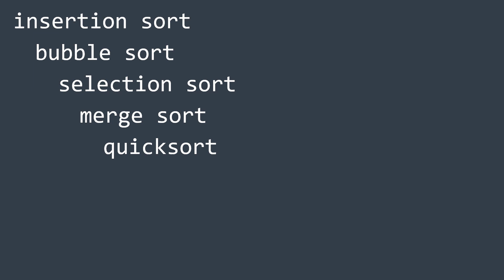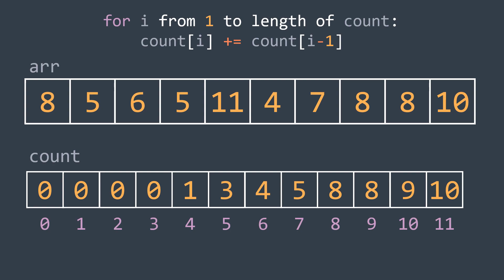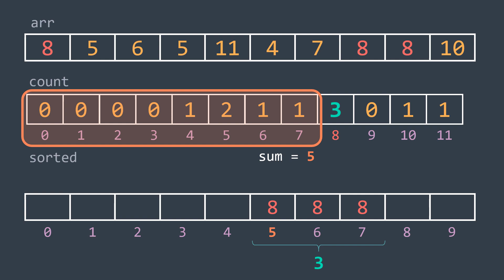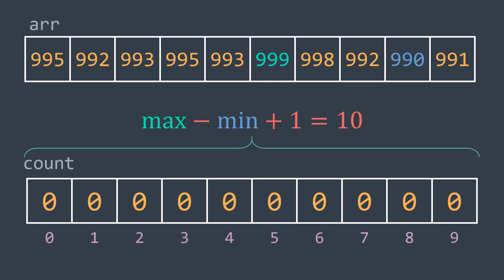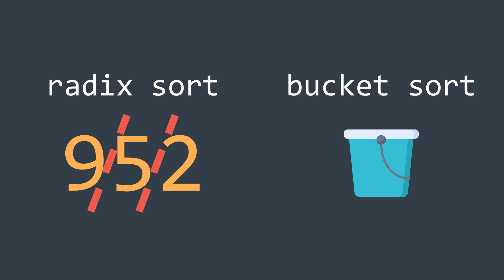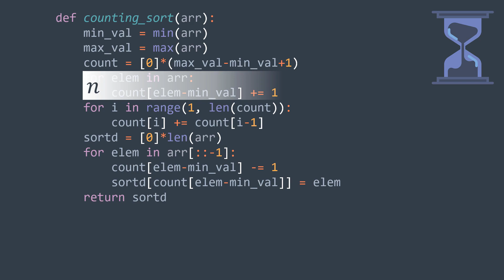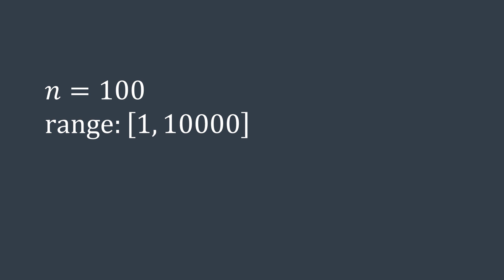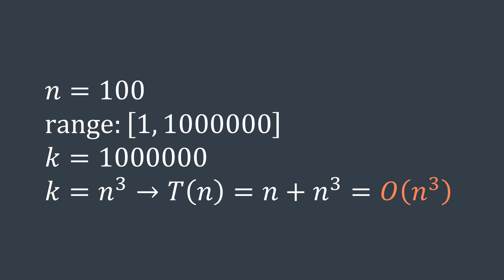Can we sort elements without comparing them? (Counting sort) - Inside code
NB: This video is ad-free, you can choose to support Inside code by purchasing one of the courses above or dropping a super thanks!
NB2: Discounts of courses above are permanent